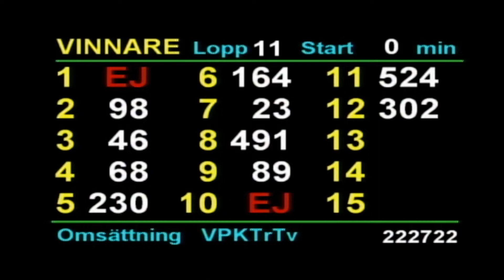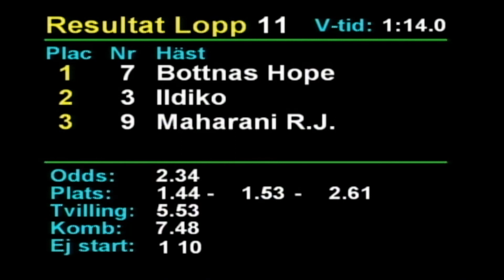2022 10 01 Romme Lopp 11